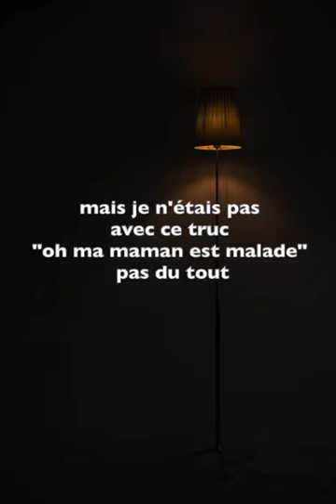Extrait : "Les papillons"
À écouter en entier dans le podcast "la société de minuit" disponible sur toutes les plateformes comme Spotify, Apple podcast, Deezer, Amazon Music etc. Envoyez moi vos histoires sur Instagram @lasociétédeminuit
Le podcast La société de Minuit est une création originale de Tatiana Benhamou
Réalisation et montage : Tatiana Benhamou
Musique générique originale : Jeremy Marlon
Musiques : MYMA - MY Music Agency
Mix: Dimitri Ben Hamou